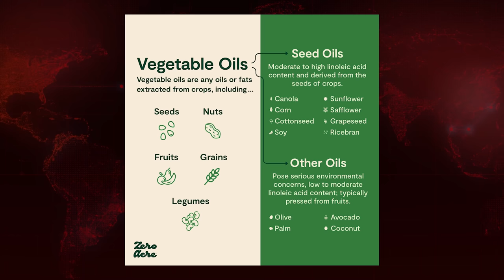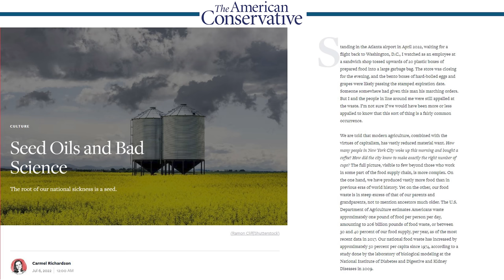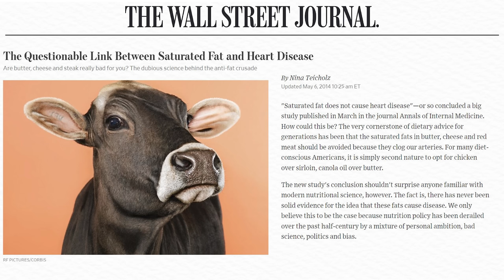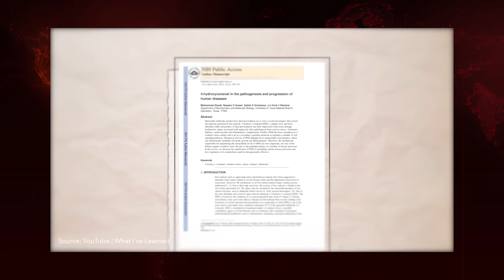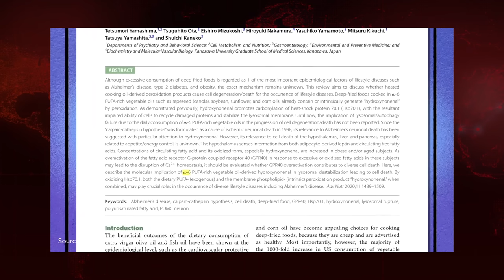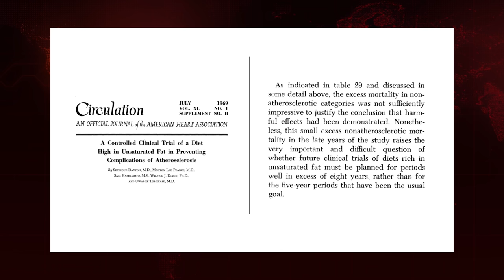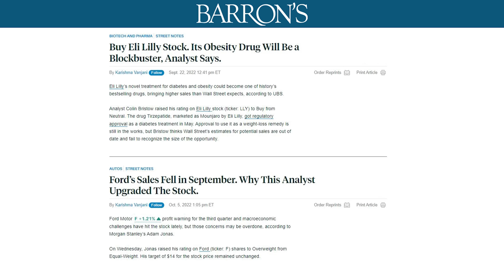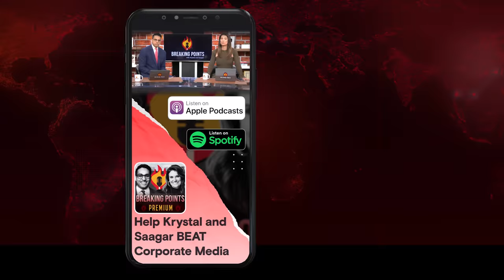Are Seed Oils QUIETLY KILLING US? | Breaking Points with Krystal and Saagar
Krystal and Saagar have James Li break down the way seed oils became common in American food and how they might be killing us